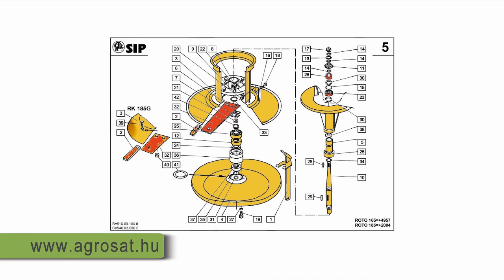Agrosat Ferri zúzó Tuber traktor .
Hidraulikus gémes zúzó . Ferri TA 320 A és TUBER traktor , az Agrosat Gépkertől .